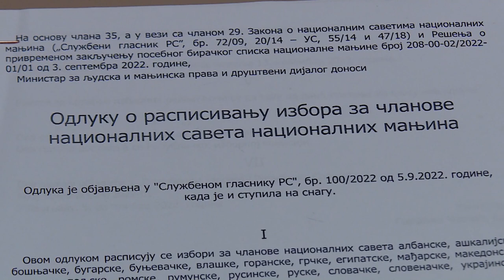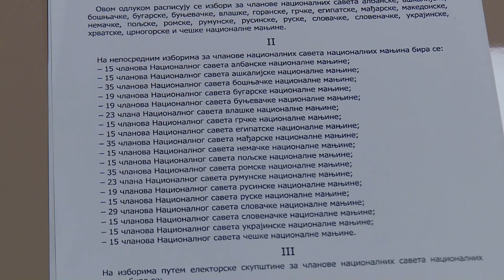Izbori za Savete nacionalnih manjina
U štampariji Javnog preduzeća „Službeni glasnik”, počelo je štampanje glasačkih listića za glasanje na neposrednim izborima za članove nacionalnih saveta nacionalnih manjina, koji će biti održani 13. novembra na 949 biračkih mesta. Pripadnici nacionalnih manjina sa pravom glasa biraće predstavnike ukupno 23 nacionalna saveta nacionalnih manjina. Od toga, za 19 će se bitati neposredno, dok se za četiri nacionalna saveta izbori vrše putem elektorskih skupština.